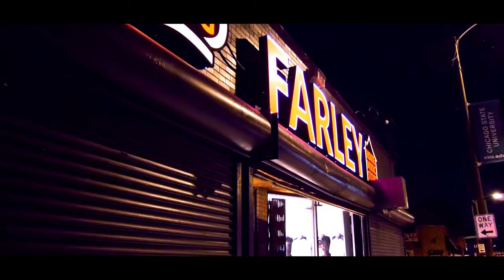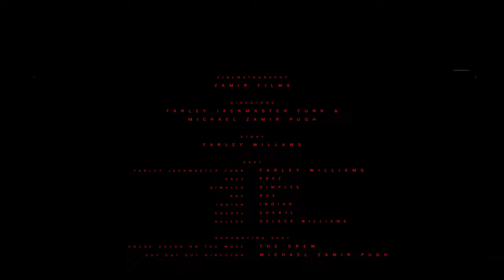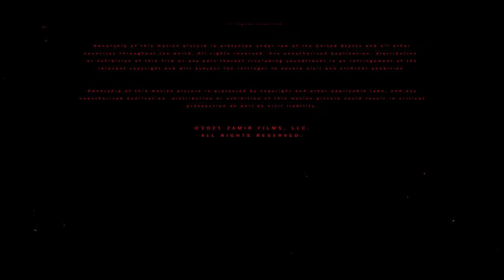FARLEY FARLEY FARLEY (FULL MOVIE)